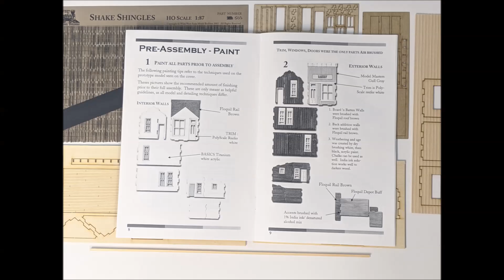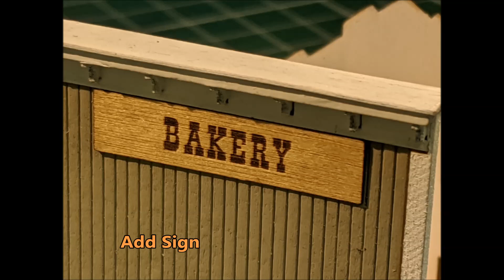Ep 93 HOW-TO Bakery, Wild West Scale Model Builders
Michael McCarville demonstrates building a kit from Wild West Scale Model Builders from Englewood Colorado.
- This video is to complement the well organized instructions booklet.
- Omitted optional front porch.
- Floor and exterior walls were washed with oil based paint mixed with thinner.  Also, india ink and 91% Isopropyl alcohol were used to darken exterior areas.
- Interior walls were painted with Testors flat white and gray, while windows and doors were painted gloss white.
- Lets jump in with an overview of parts, then we will do it STEP BY STEP